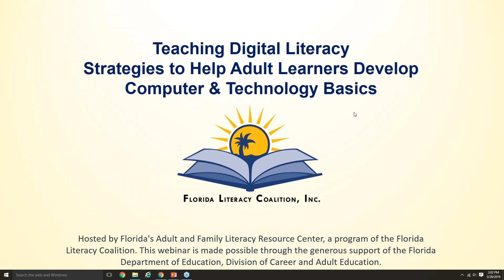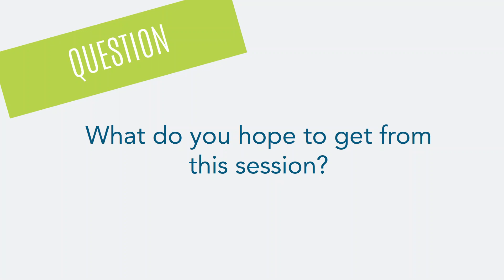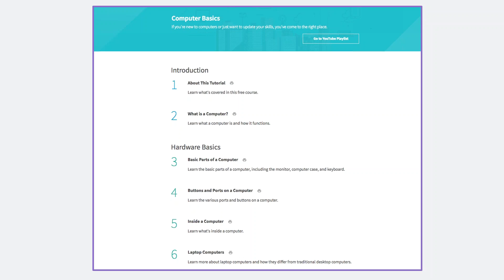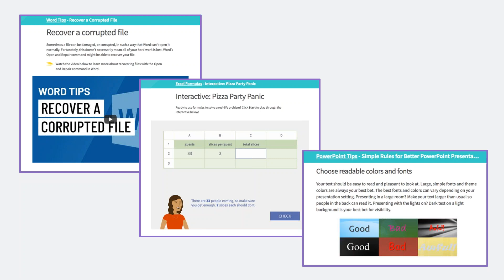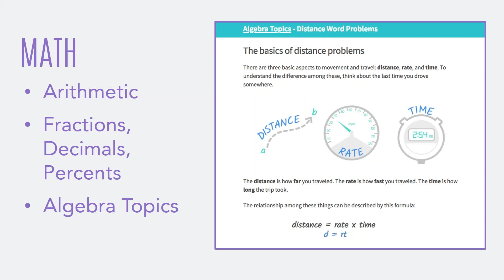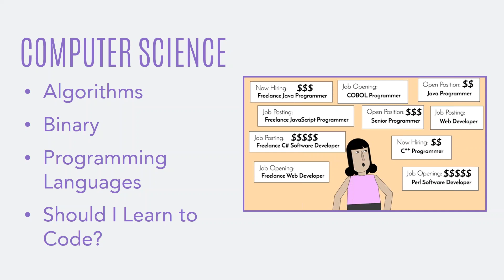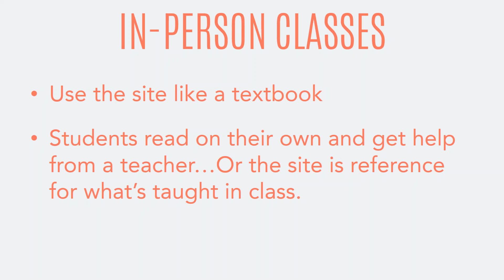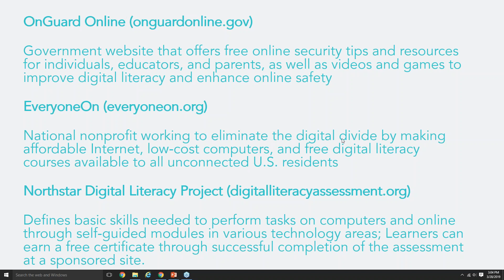Webinar: Teaching Digital Literacy Strategies to Help Adult Learners Develop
Digital literacy and the ability to use computers and related technology are essential skills in today’s world. This session will acquaint educators with free online tools and resources that can help students acquire basic computer skills, and more. Attendees will be given a tour of the award winning GCFLearnFree.org site and provided with information and tips on how to effectively incorporate computer/technology basics into instruction.

Presenter: Jessica Rich
Curriculum Coordinator, GCFLearnFree.org